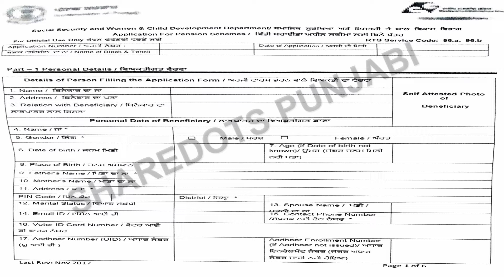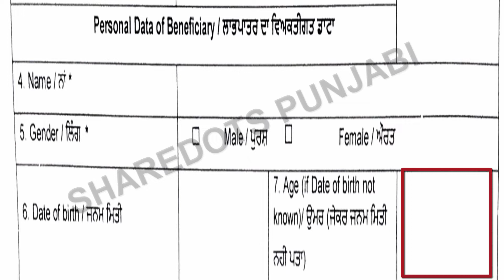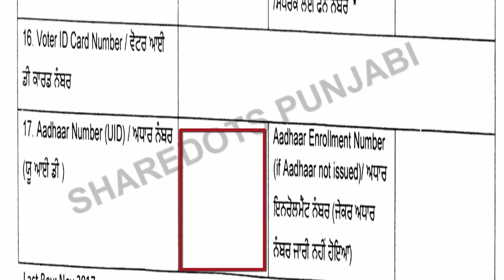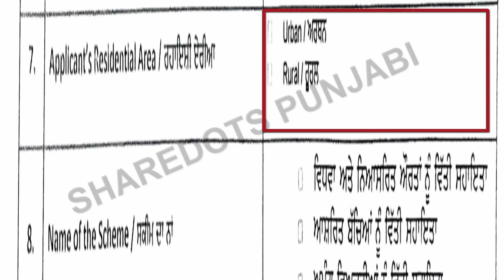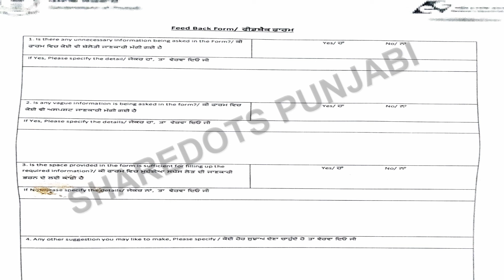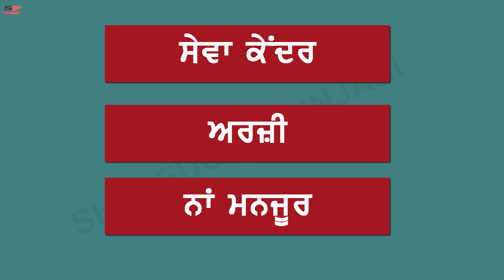ਵਿਧਵਾ ਪੈਨਸ਼ਨ ਪੰਜਾਬ || How to apply for widow pension in Punjab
Friends, in today's video we will explain how widow pension is applied in Punjab. We will explain the whole process from filling up the form to getting it. So, watch the video carefully till the end.